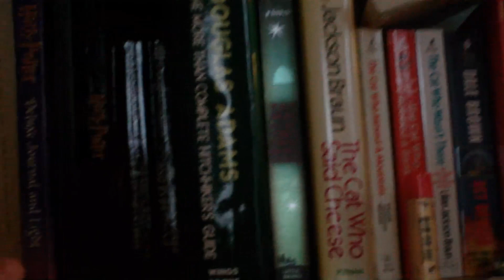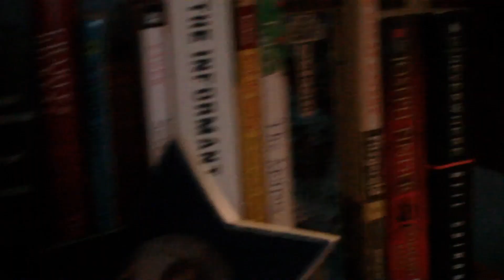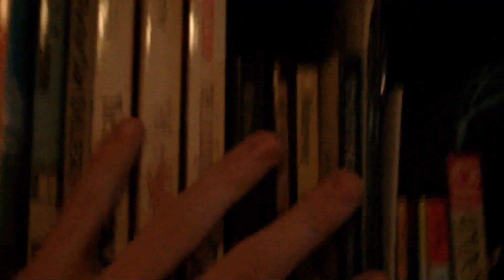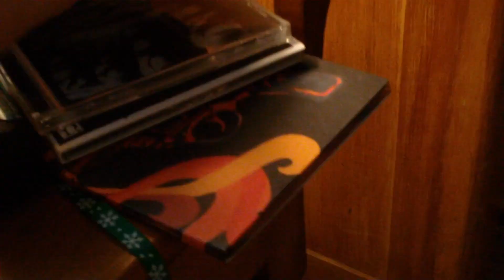January 17th: LeoN's Books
In which LeoN talks about books.  Because he likes books.